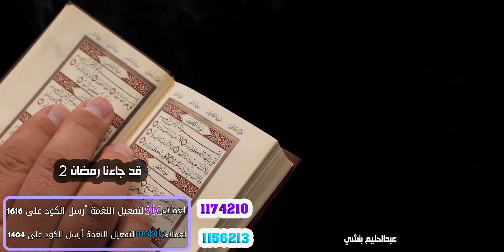قد جاءنا رمضان _عبدالحليم بنشي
لعملاء خدمة صدى شبكة stc أرسل الكود 1174211 إلى 1616
لعملاء خدمة سمعهم شبكة zain أرسل الكود 181146 إلى 1718
لعملاء خدمة رنان شبكة mobily ارسل الكود 1156205 إلى 1404

لعملاء خدمة صدى شبكة stc أرسل الكود 1174210 إلى 1616
لعملاء خدمة رنان شبكة mobily ارسل الكود 1156213 إلى 1404